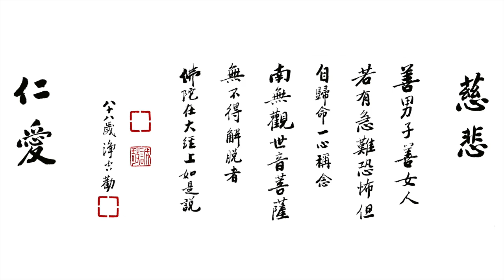淨空老法師 - 觀世音菩薩聖號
今日為農曆六月十九日是觀世音菩薩成道紀念日，華藏淨宗學會精選觀世音菩薩法寶免費結緣。​
「觀世音菩薩立體坐像」​
 ​ ​ ​ ​ ​ ​ 中國人最熟悉的就是觀世音菩薩，觀世音菩薩三十二應身，家家觀世音，供觀世音菩薩，學觀世音菩薩大慈大悲，慈悲濟世。尤其現今世界災難頻傳，大家發心念南無觀世音菩薩，祈求觀音菩薩加持，消災免難。若有急難恐佈，但自歸命觀世音菩薩，無不得解脫者。在這個紀念觀世音菩薩成道的日子，特別要多念觀音菩薩，迴向給這個世界的苦難眾生，早日得解脫。​
🙏線上申請 / 閱讀： ​

《觀音三經講記》​
 ​ ​ ​ ​ ​ ​ 觀音菩薩有三部經：第一部《華嚴經．觀自在菩薩章》，敘述善財童子參訪觀世音菩薩的經過；第二部在《大佛頂首楞嚴經》第六卷，即「觀世音菩薩耳根圓通章」；第三部《法華經．觀世音菩薩普門品》，合稱觀音三經。​
 ​ ​ ​ ​ ​ ​ 佛教是佛陀教育，教科書就是經典，所有的教學內容都在經典裡面。我們要認識觀世音菩薩，當然要依觀世音菩薩的經典學習，這樣才會有正確的認知，不至於產生誤解。觀音三經敘述了觀世音菩薩修學的法門和方法，了解觀世音菩薩怎麼修學成就，救苦救難。度一切眾生，自利利他。​
🙏線上申請 / 閱讀： ​

📢小編溫馨提醒：Facebook、Line不提供登記。​
可以合併其他法寶一起申請，減少郵寄次數。​

🙏現場請領地址：社團法人中華華藏淨宗學會 臺北市大安區信義路四段333-1號2樓​
（捷運象山線 信義安和站五號出口左轉 約走5分鐘抵達）​